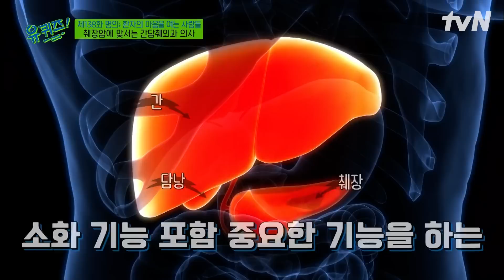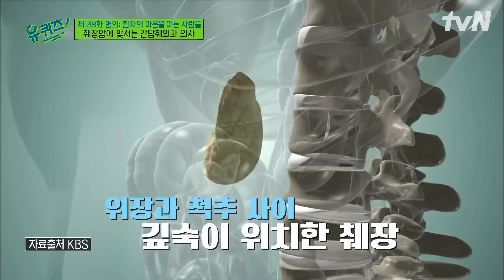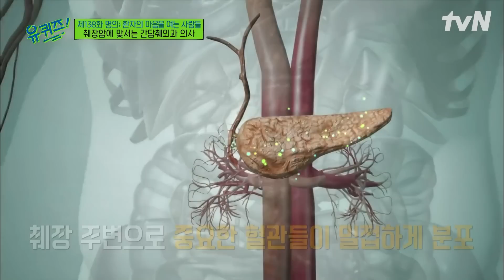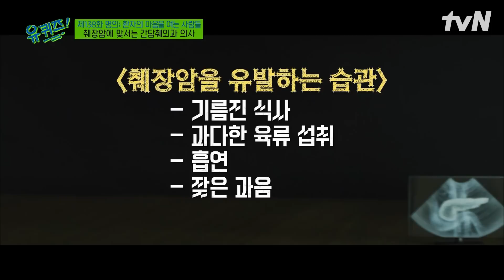췌장암을 유발하는 습관🥵 기름진 식사&흡연&잦은 과음! 다이어트 중이라면 의심해 볼 증상은?! | 유퀴즈온더블럭